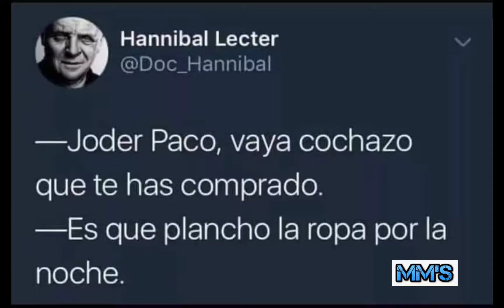Memes subida de la luz